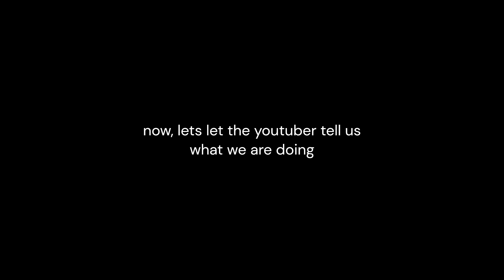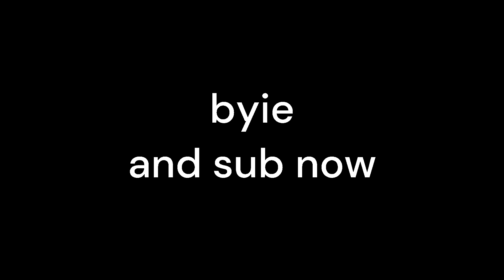Voice trolling as mickey mouse in GTAG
MY EDITOR IS BACK :))))